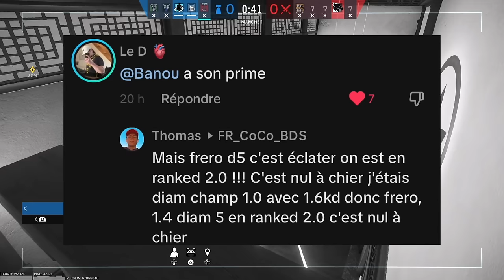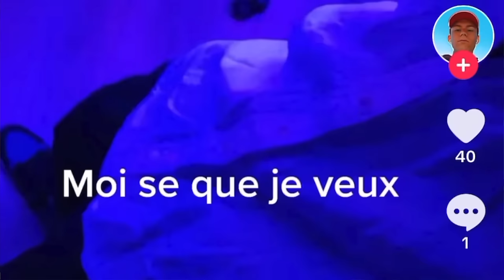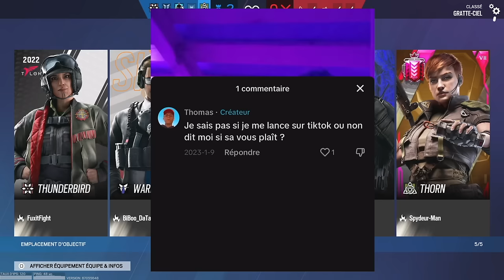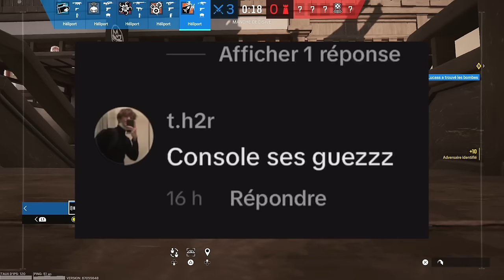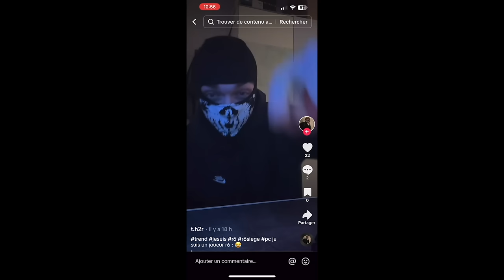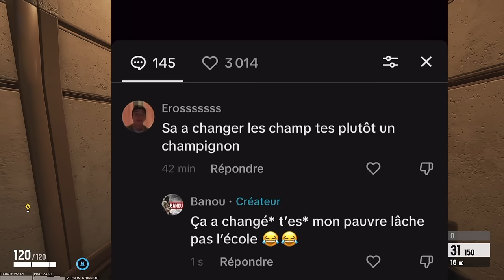LE RETOUR DE LA ROUTE DU CHAMPION EN FACECAM J'HUMILIE 3 RAGEUX QUI ME DÉTESTENT ! RAINBOW SIX SIEGE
Salut à tous les ploucs comment ça va ! La Route Du Champion est enfin de retour après quelques jours d'absence, en prime je vais humilier 3 rageux qui à chaque vidéos sont là à me nuire, à m'insulter, à vouloir être rabaissant avec moi, désormais c'est la nouvelle philosophie je vais devoir les remettre à leurs places, vous allez pouvoir observer la débilité humaine avec leur propos, si sous souhaitez venir jouer avec moi ça se passe sur Instagram : banou.officiel j'invite des abonnés aléatoirement, notre mission sera ensemble de monter Champion j'ai eu l'occasion de jouer avec de supers abonnés dans cette vidéo je vous félicite, je tiens à vous rappeler que je joue sur PS5.